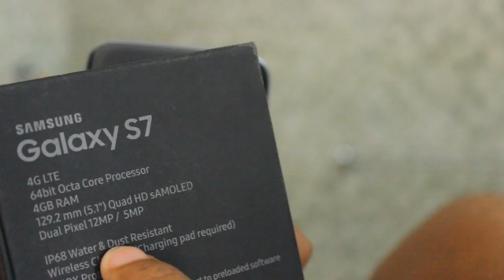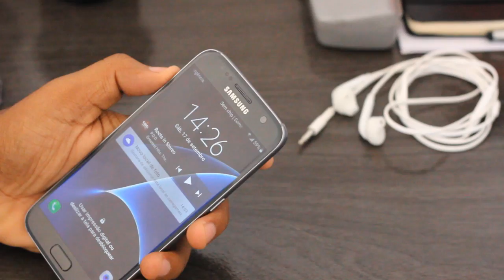ENTREI NO CHUVEIRO COM GALAXY S7 - NO QUE DEU?